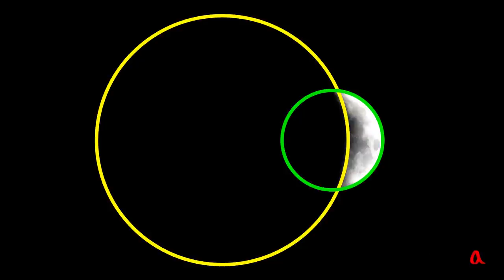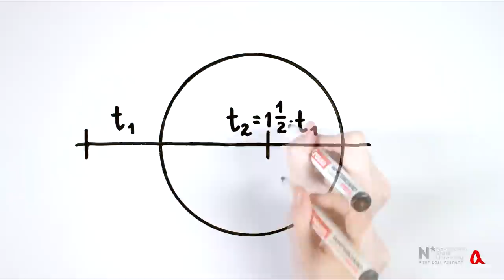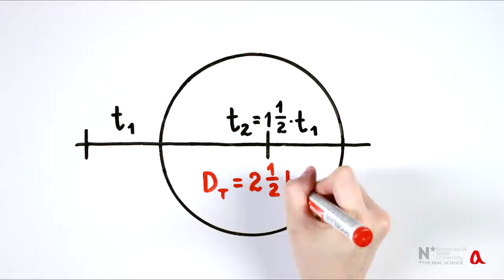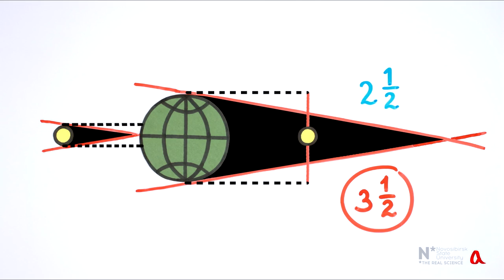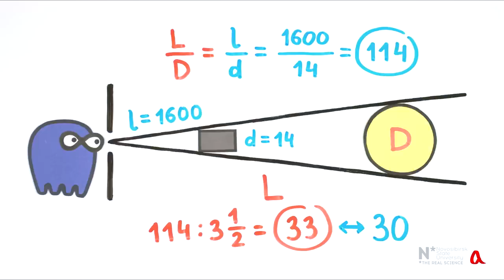Как измерили расстояние до Луны ● 1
Аристарх Самосский предложил измерять расстояние от Земли до Луны, сравнивая размеры Луны с размерами земной тени, в которую попадает Луна при лунном затмении.

Ключевые слова: астрономия, геометрическая оптика.